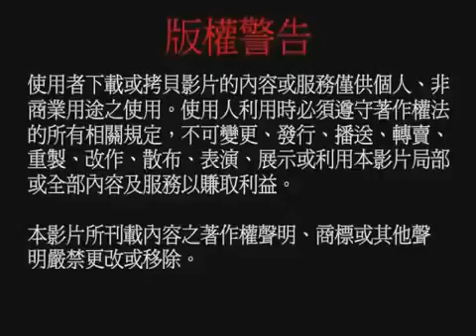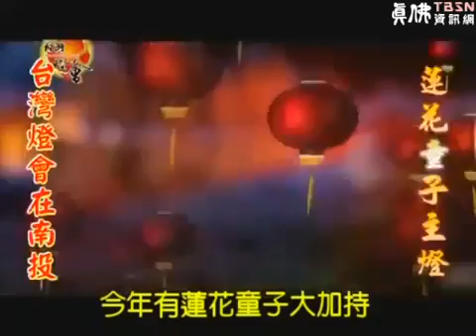給你點上心燈 第396集